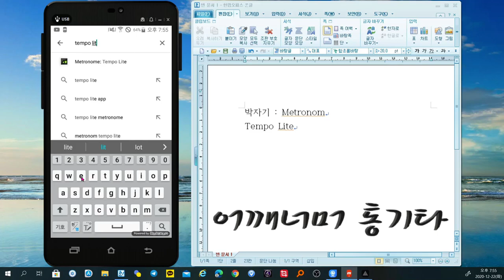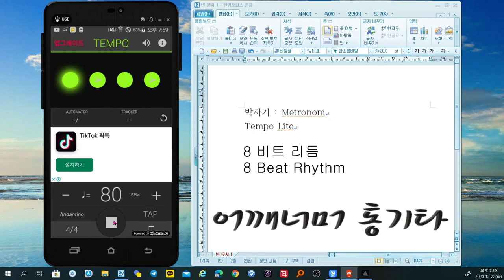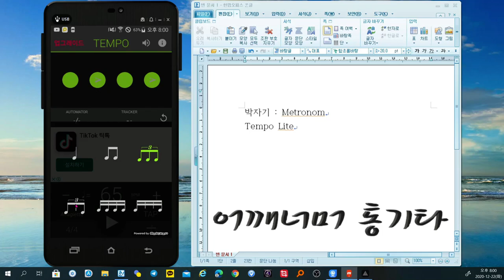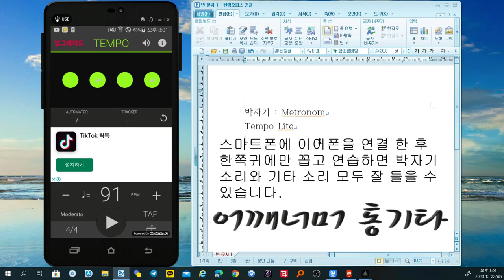박자기 앱 사용방법 Metronom App : Tempo Lite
안드로이드폰 Android

CPU : i5-4690
그래픽카드 : GeForce GTX 750
RAM : DDR3 8GB
편집 : 곰믹스